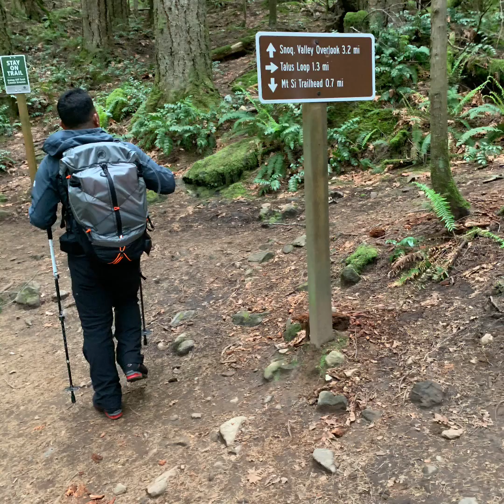Mt. Si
Mt Si hiking trail.